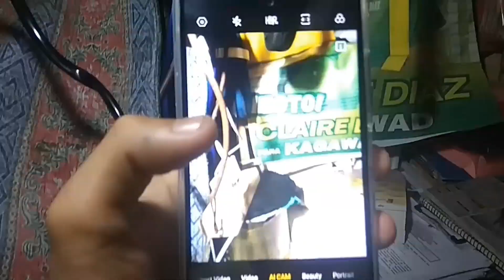UNBOXING NEW PHONE!!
Yo broskys and siskys, let's open and see how amazing is this phone are!!

• My Social Medias and Servers •